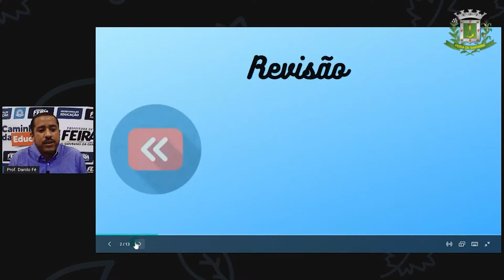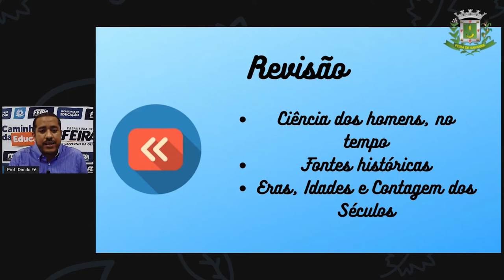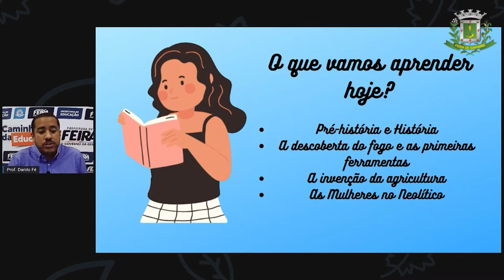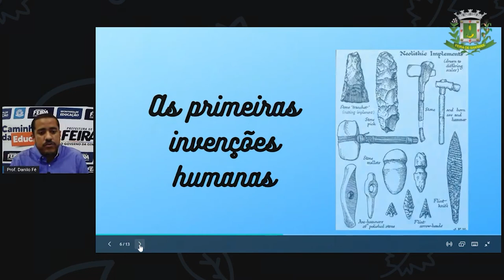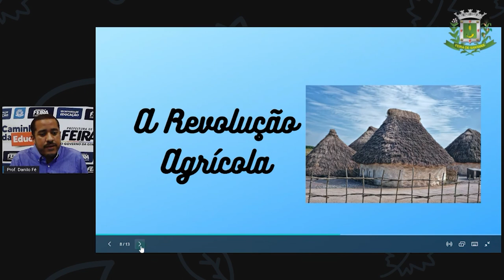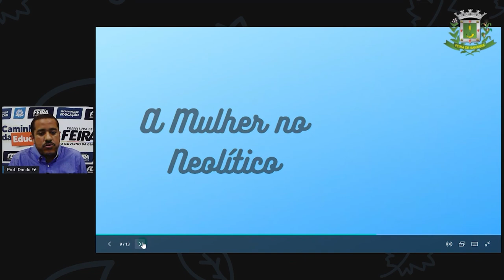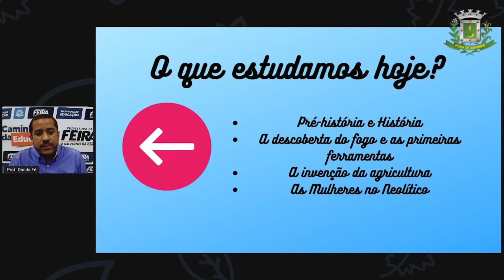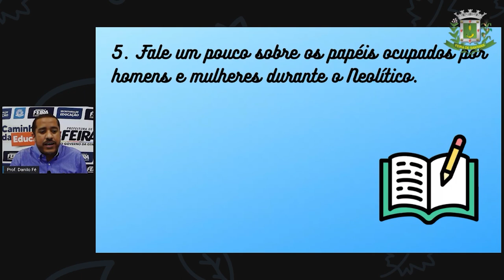6ºANO Aula 03 Prof Danilo Fé Historia Revolução Neolitica parte 1